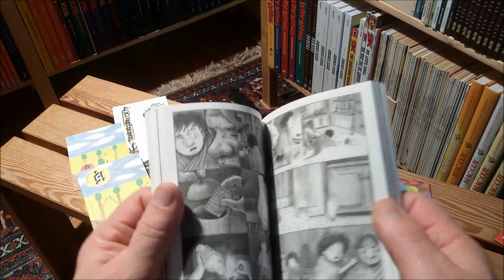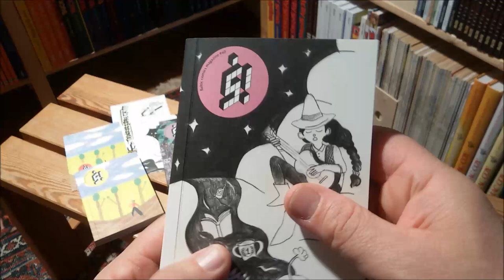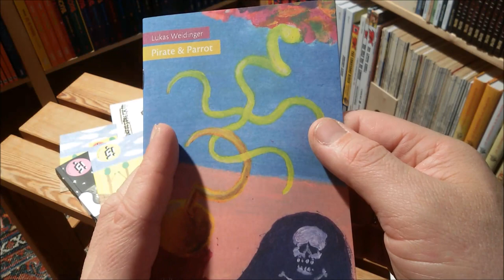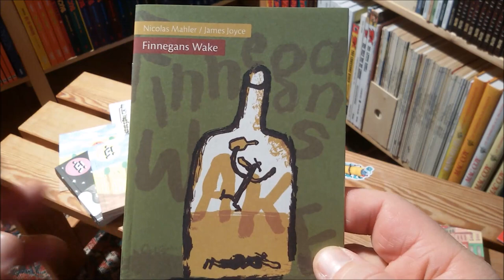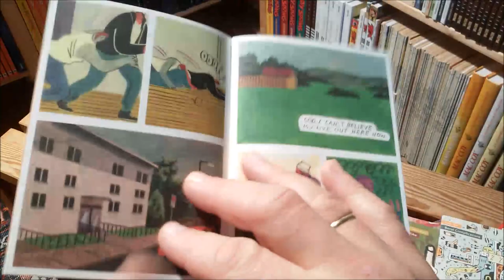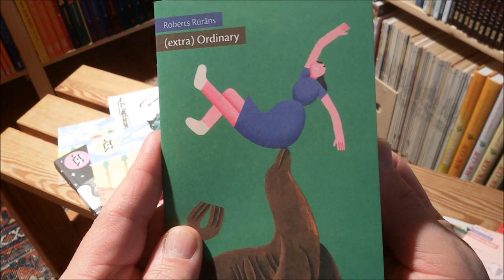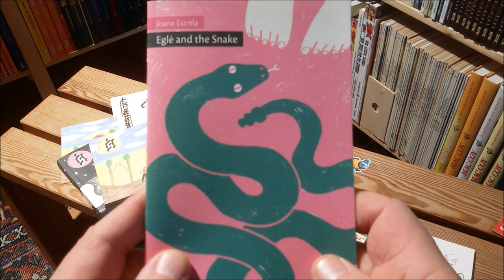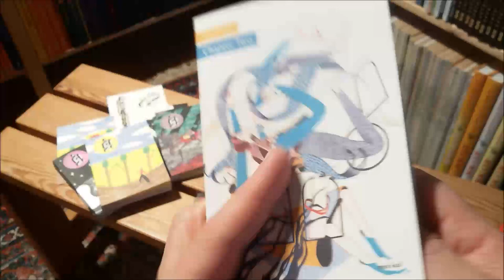panellogy 370 - kus mini comics of 2020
12 mini-comics and 3 thick mini-anthologies... all beautiful in their own right.

you can get them on the kushkomikss website

here's panellogy 237 with an older overview about the mini comics of kus: